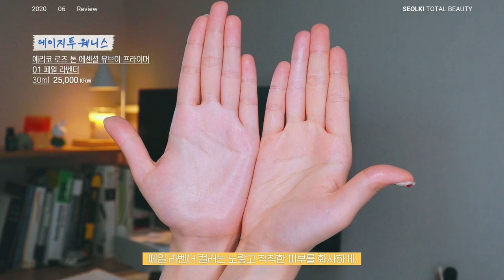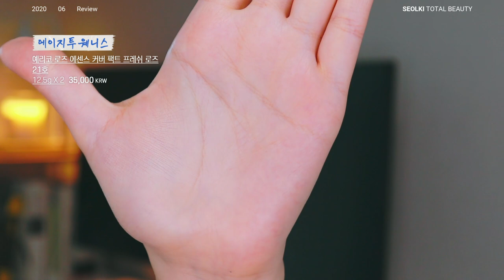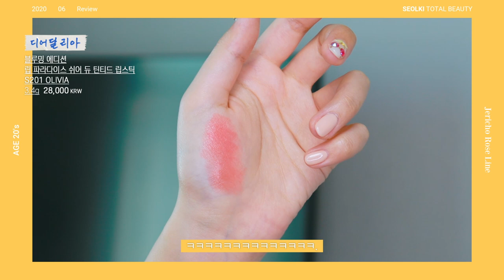올 여름 꼭 필요한 아이템! 유튜버 설기가 소개하는 에이지 투웨니스 퍼펙트 팩트_마리온 마리끌레르 뷰티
마리끌레르가 선정한 올 여름 꼭 필요한 아이템!
에 소개된 에이지 투웨니스 AGE 20'S 의 퍼펙트 팩트 PERFECT PACT
를 유튜버 설기가 직접 사용해봤습니다.